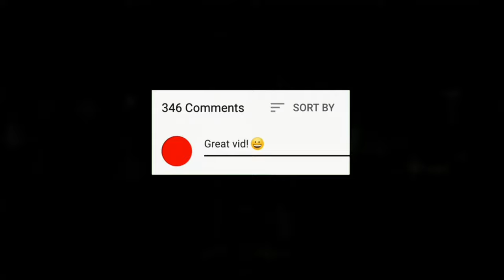Chammak - Challo x Thalapathy vijay | Great Dancer in India | Thalapathy edits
⚠️ 𝑾𝑨𝑹𝑵𝑰𝑵𝑮!

ᴅɪꜱᴄʟɪᴍᴇʀ :- ᴠɪᴅᴇᴏ ɪꜱ ꜰᴏʀ ᴇᴅᴜᴄᴀᴛɪᴏɴᴀʟ ꜱᴛᴀᴛᴜꜱ ᴍᴀᴋɪɴɢ ᴘᴜʀᴘᴏꜱᴇ ᴏɴʟʏ . ᴄᴏᴘʏʀɪɢʜᴛ ᴅɪꜱᴄʟᴀɪᴍᴇʀ ᴜɴᴅᴇʀ ꜱᴇᴄᴛɪᴏɴ 107 ᴏꜰ ᴛʜᴇ ᴄᴏᴘʏʀɪɢʜᴛ ᴀʀᴛ 1976, ᴀʟʟᴏᴡᴀɴᴄᴇ ɪꜱ ᴍᴀᴅᴇ ꜰᴏʀ "ꜰᴀɪʀ ᴜꜱᴇ" ꜰᴏʀ ᴘᴜʀᴘᴏꜱᴇꜱ ꜱᴜᴄʜ ᴀꜱᴡᴇᴇᴛ ᴄʀɪᴛɪᴄɪꜱᴍ, ᴄᴏᴍᴍᴇɴᴛ ɴᴇᴡꜱ ʀᴇᴘᴏʀᴛɪɴɢ, ᴛᴇᴀᴄʜɪɴɢ, ꜱᴄʜᴏʟᴀʀꜱʜɪᴘ, ᴀɴᴅ ʀᴇꜱᴇᴀʀᴄʜ. ꜰᴀɪʀ ᴜꜱᴇ ɪꜱ ᴀ ᴜꜱᴇ ᴘᴇʀᴍɪᴛᴛᴇᴅ ʙʏ ᴄᴏᴘʏʀɪɢʜᴛ ꜱᴛᴀᴛᴜꜱ ᴛʜᴀᴛ ᴍɪɴᴅ ᴏᴛʜᴇʀᴡɪꜱᴇ ʙᴇ ɪɴꜰʀɪɴɪɴɢ. ɴᴏɴ ᴘʀᴏꜰɪᴛ, ᴇᴅᴜᴄᴀᴛɪᴏɴ ᴀɴᴅ...

Hashtags✨

thalapathy vijay all movies in hindi dubbed full movie,
thalapathy vijay and samantha full movie hindi dubbed doctor,
thalapathy vijay attitude status,
thalapathy vijay and rashmika mandanna hindi dubbed movie,
thalapathy vijay award function,
thalapathy vijay and keerthi suresh full movie hindi dubbed,